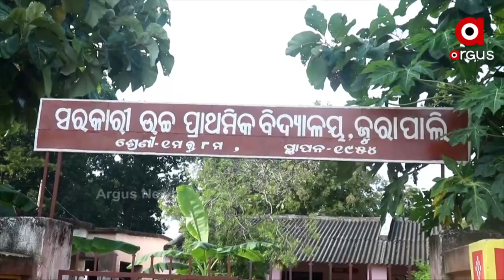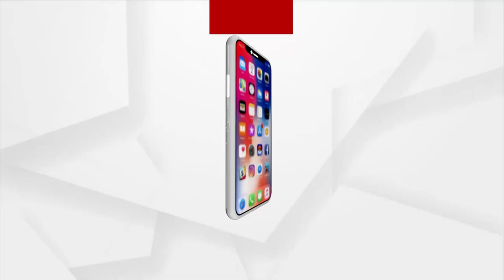ଫେଲ ମାରିଛି ବସୁଧା ଯୋଜନା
ନାଁକୁ ମାତ୍ର ବସୁଧା ଯୋଜନା । ସମ୍ବଲପୁର ଜିଲ୍ଲା ବାମରା ବ୍ଲକ ଜୁରାପାଲି ଗ୍ରାମରେ ଫେଲ ମାରିଛି ବସୁଧା ଯୋଜନା । ଦିର୍ଘ ମାସ ଧରି ଟ୍ୟାପ ଅଚଳ ପଡ଼ିବାରୁ  ଗୋଟିଏ ନଳକୂପ ଉପରେ ଭରଷା କରି ଚଳୁଛନ୍ତି ୭ଶହରୁ ଉର୍ଦ୍ଧ୍ବ ପରିବାର। ବାରମ୍ବାର ପ୍ରସାଶନକୁ ଗୁହାରି କରୁଥିଲେ ମଧ୍ୟ କୌଣସି ସୁଫଳ ମିଳୁନାହିଁ ।